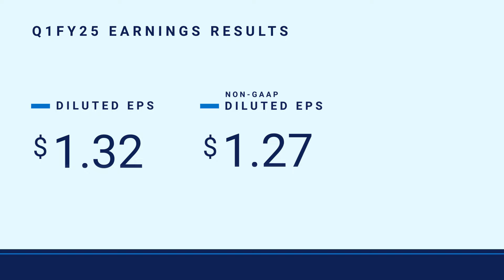Dell Technologies Q1FY25 Quarterly Earnings Highlights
Q1FY25 earnings highlights:
💲 Total revenue: $22.2B ⬆6%
ISG revenue: $9.2B ⬆22%
Record servers and networking revenue: $5.5B, ⬆42%
CSG revenue: $12B, flat Y/Y
Commercial client revenue: $10.2B, ⬆3%

AI continues to drive growth, and we’re just getting started! With the industry’s broadest AI solutions portfolio – from servers to cutting-edge PCs to services - we’re partnering with customers on every step of their AI journey.

Please reference our GAAP to non-GAAP reconciliation included in the full news release.